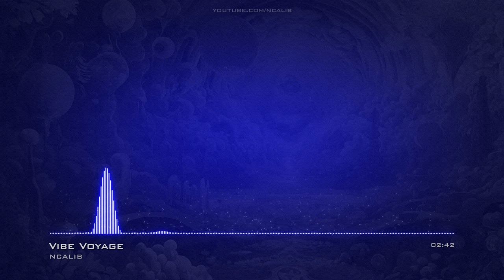Vibe Voyage RnBFunky No Copyright Music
For use in your video - copy & paste:
Music: Vibe Voyage by NCALIB